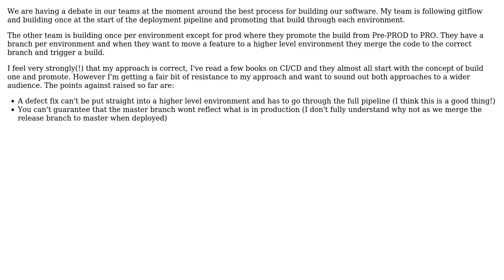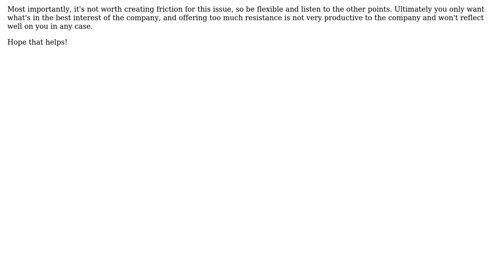Software Engineering: Continues Delivery, build once or build per environment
With thanks & praise to God, and with thanks to the many people who have made this project possible! You are responsible for your own actions.